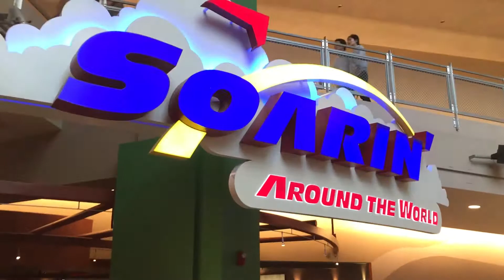SOARIN BRINQUEDO do parque DISNEY EPCOT CENTER em ORLANDO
Geeeeente olha só que brinquedo irado...
Direto do Epcot Center vou mostrar para vocês o Soarin!!!
Você vai voar... literalmente!

Conteúdo proibido para pessoas de coração fraco!!!

Neste vídeo você vai assistir:
* Conheça o brinquedo SOARIN no parque Epcot Center na Disney.

Beijos no coração e Vamos que Vamos!

- ONDE ENCONTRAR O VIAJAR MUDA TUDO -